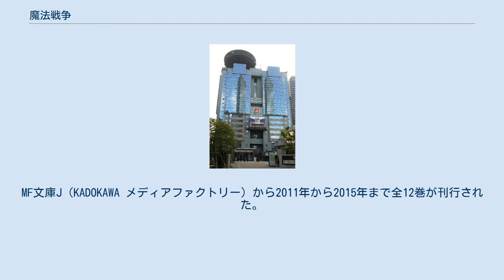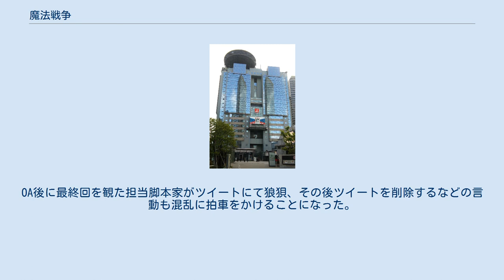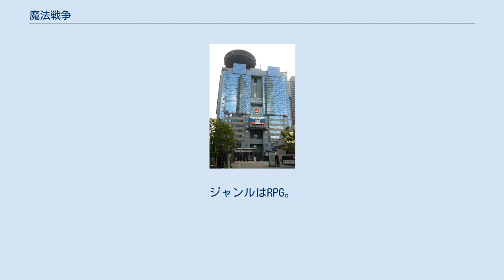魔法戦争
『魔法戦争』（まほうせんそう）は、スズキヒサシによる日本のライトノベル。
イラストは瑠奈璃亜が担当。
MF文庫J（KADOKAWA メディアファクトリー）から2011年から2015年まで全12巻が刊行された。
2014年1月時点で文庫・コミックスを合わせたシリーズ累計発行部数は60万部を突破している。
 2013年7月28日に「MF文庫J 夏の学園祭2013」にて、同レーベルの他4作品と共にテレビアニメ化が発表。
本作はその第1弾として、2014年1月から3月まで放送された。
 七瀬武は、過去にとある事故を起こしてしまったが、それ以外はクラスでも生真面目な生徒と見られている普通の高校生で、幼馴染の五十島くるみとはくるみの諸事情により偽の恋人関係を築いていた。
だが、ある日武は部活の練習前に倒れている相羽六を発見する。
そのあと六を保健室に連れていった武は六の勘違いにより六の魔法を受け魔法使いになってしまう。
そこから武自身と周りの人間の運命は大きく変化していく。
 物語は2015年から始まっており、話中で2016年になっている。
それに合わせて登場人物も進級している。
 学年は2016年現在のもの。
 作者によると、ウィザードブレス（すばる魔法学院）側の人物には数字が、トレイラー側の人物には動物が、それぞれ名前に入るようになっている。
 すばる魔法学院 魔法使いの集まり。
合計して50以上ある。
 魔法使いが所属するコミュニティを代表する7つのコミュニティ。
国際魔法士協会の中で議決権をもつ。
 魔法使いが使用する6種類の魔法。
さらに、この6つに属さない特異魔法というものが存在する。
 MF文庫Jから刊行。
全12巻。
 2013年5月号より『月刊コミックジーン』（KADOKAWA メディアファクトリー）にて連載。
作画は伊吹有。
全6巻。
 第10話で登場したTBS放送センター（東京都港区）。
 2014年1月より3月まで、TBS、MBS、CBC、BS-TBSにて放送された。
 主人公が過去に飛ばされたところで唐突に終わるという異例の最終回となり、視聴者からは困惑や非難の声が寄せられた。
OA後に最終回を観た担当脚本家がツイートにて狼狽、その後ツイートを削除するなどの言動も混乱に拍車をかけることになった。
 日本国内 日本国外 BD / DVD CD 『魔法戦争 〜もうひとりの転校生〜』は、iOS端末用に2014年3月27日から、Android端末用に2014年6月20日から配信されたスマートフォンゲーム。
ジャンルはRPG。